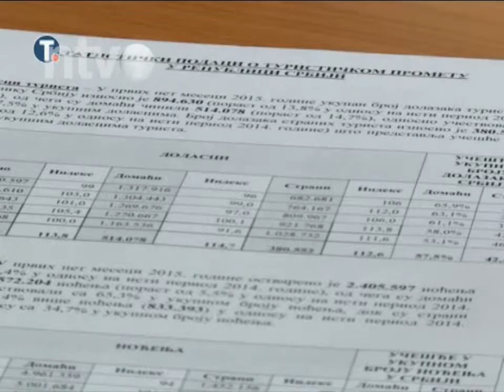Najveće interesovanje za vaučere za banje | 21.07.2015